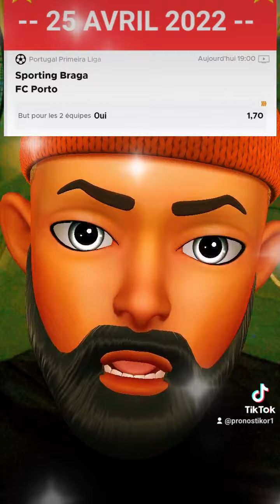PRONO 25 AVRIL - BRAGA VS PORTO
MERCI DE PARTAGEZ MA CHAINE YOUTUBE ET NOUS REJOINDRE SUR TELEGRAM : PRONOSTIKOR (FAITES ATTENTION AU FAKE = tu dois retrouvez la meme vidéo que la chaine youtube canal abonné 6k ) PRONO VALIDÉ ENCORE ! ✔✔✔